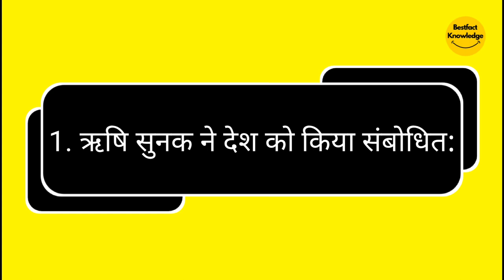ब्रिटेन के पीएम पद पर अब भारतवंशी ऋषि सुनक | Indian Sage Sunak now on the Post of UK PM